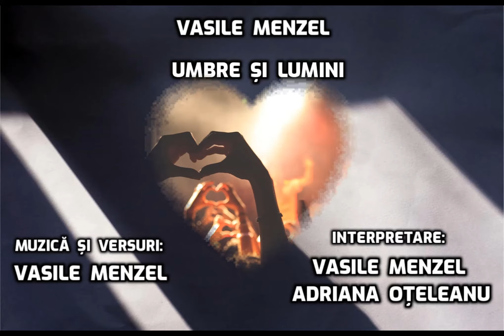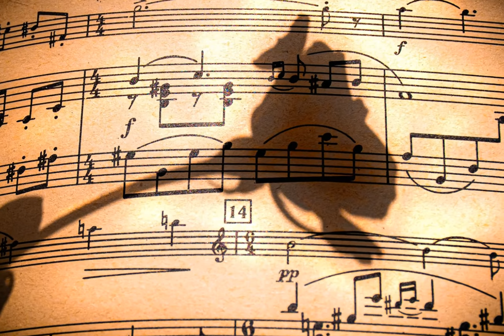UMBRE ȘI LUMINI.de VASILE MENZEL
Atmosferă de SPECTACOL- Orchestrație de Vasile MENZEL